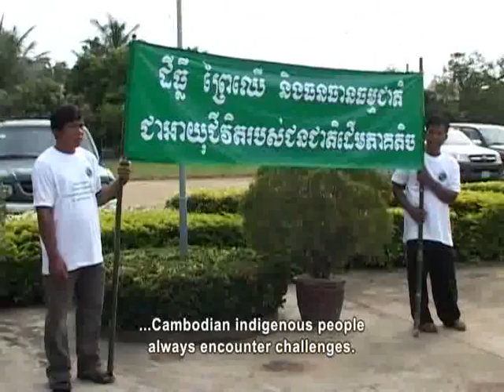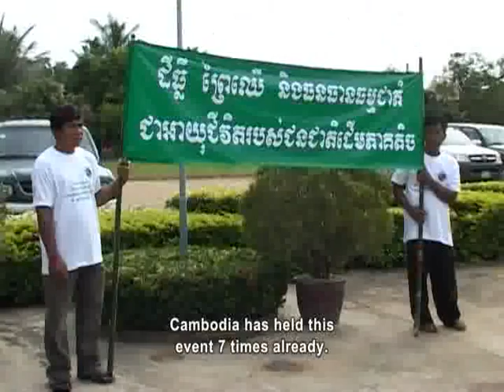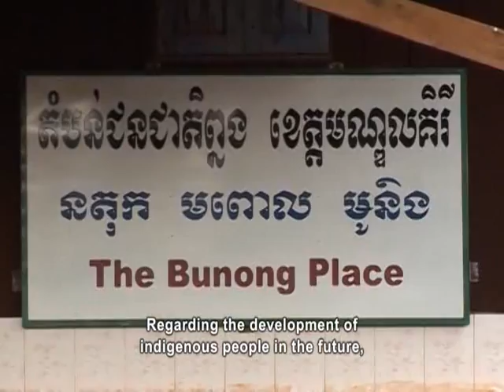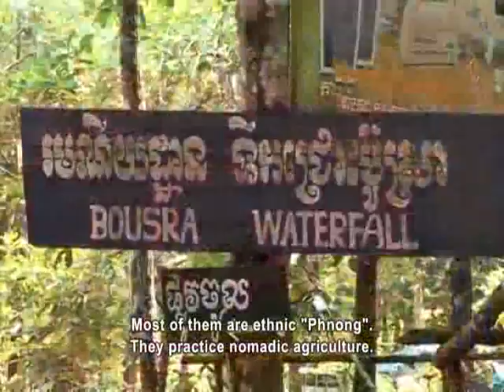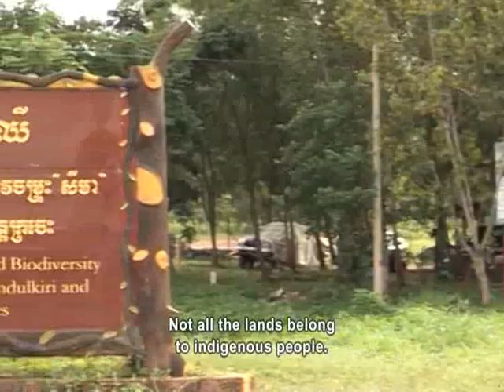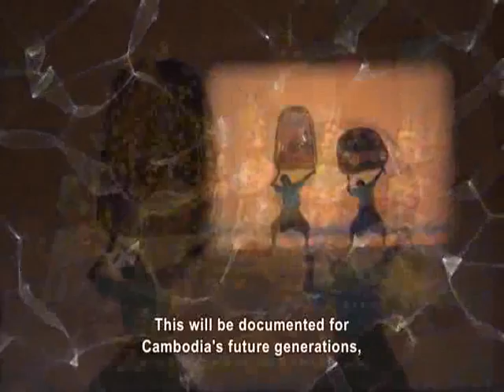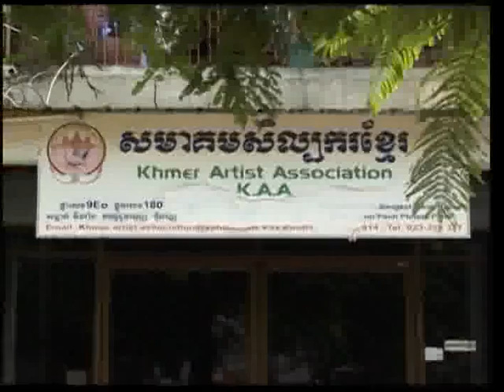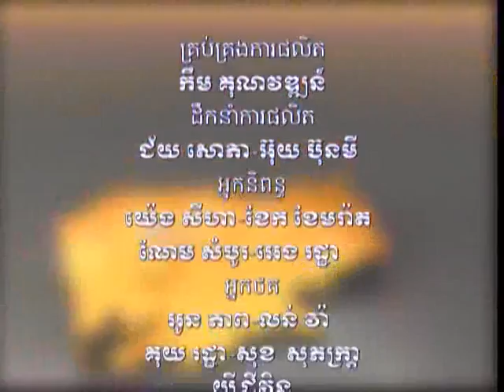Show 201: Indigenous Peoples and Development & Living Heritage (ENGLISH SUBTITLES)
Most of indigenous peoples have not had the same educational opportunities as other Cambodians. To address this inequality, the government has adopted a National Policy on Indigenous People's Development. And development partners have contributed to support them as well.